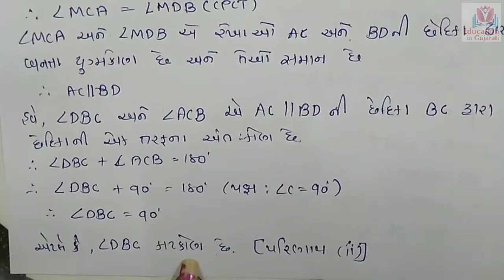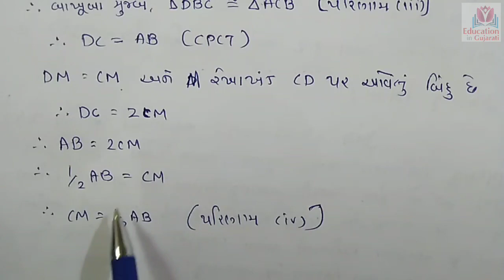Std 9 maths chapter 7 part 2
Part 2
Swadhyay 7.1

Theory
Example
Keep watching
Keep learning